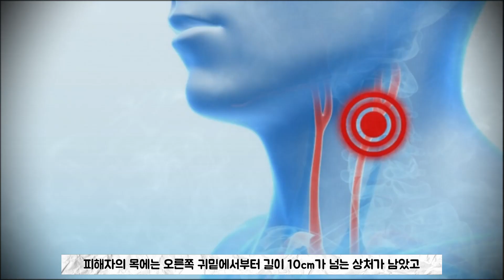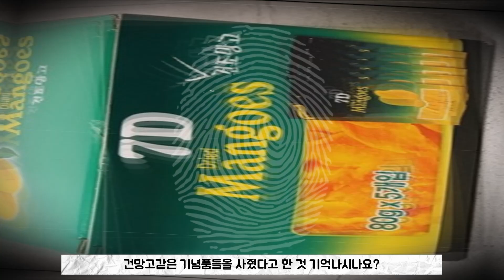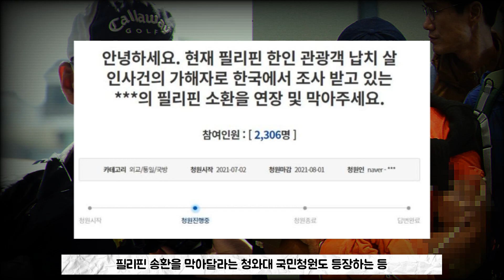"뼈라도 가져가세요 천만원에" 한국인만 노리는 필리핀 살인기업 ‘필리핀 연쇄납치사건’